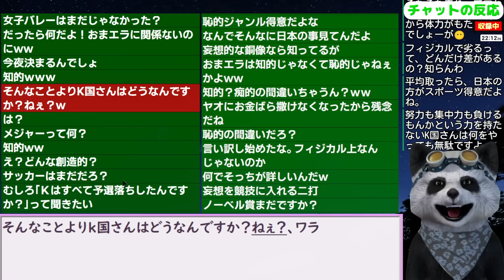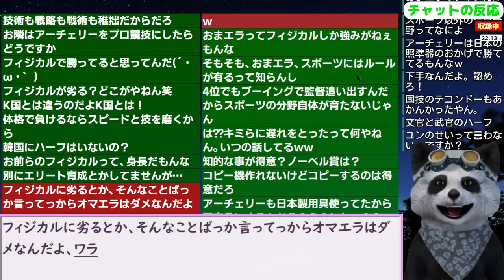韓国民「日本はメジャー球技全てパリ五輪進出したというのは本当ですか？」【ニュース･スレまとめ･海外の反応･韓国の反応】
更新2024/3/12